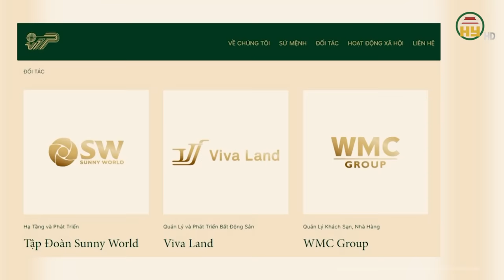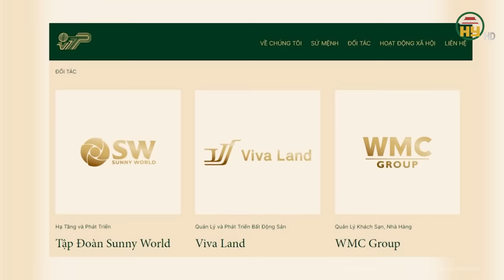Vụ Vạn Thịnh Phát: Trương Mỹ Lan không nhận tội, VKS vẫn nhận định cần loại bỏ bị cáo ra khỏi xã hội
Tin tức 24h mới nhất | Vụ Vạn Thịnh Phát: Trương Mỹ Lan không nhận tội, VKS vẫn nhận định cần loại bỏ bị cáo ra khỏi xã hội
Ngày 19/3, phiên xét xử bà Trương Mỹ Lan và các đồng phạm bước vào phần tranh luận. Đại diện VKSND TP.HCM phát biểu quan điểm luận tội và đề nghị mức án đối với các bị cáo.
Địa chỉ: 164 Nguyễn Văn Linh, thành phố Hưng Yên, tỉnh Hưng Yên
Tiktok: Truyền hình Hưng Yên
Facebook: Đài Phát thanh và Truyền hình Hưng Yên
Zalo: Đài PTTH Hưng Yên